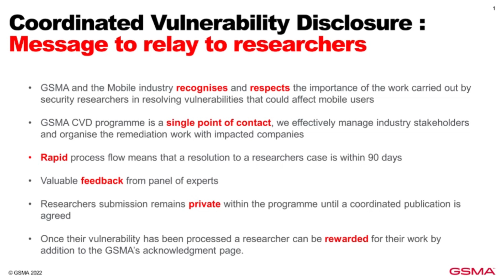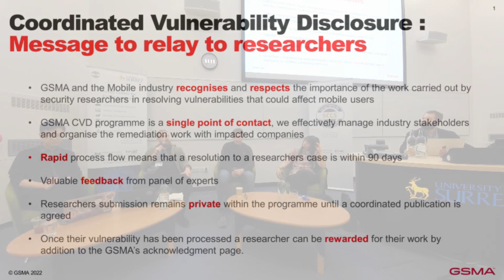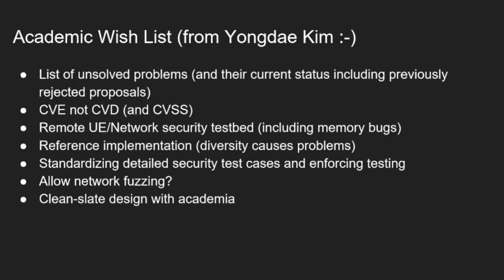Panel Discussion: Industry and Academic Collaboration in Cellular Security Research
Panel session with:
Roger Brown, GSMA, United Kingdom
Yomna Nasser, Google, United States of America
Yongdae Kim, KAIST, Republic of Korea
David Rogers, Copper Horse, United Kingdom

This panel session was chaired by Brad Reaves at WiSec 2023. Hosted by the University of Surrey in Guildford, Surrey, UK.